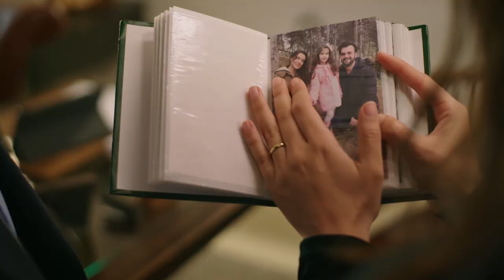Saadet hanım, Hira’yı ezdirmedi! | Esaret 67.Bölüm